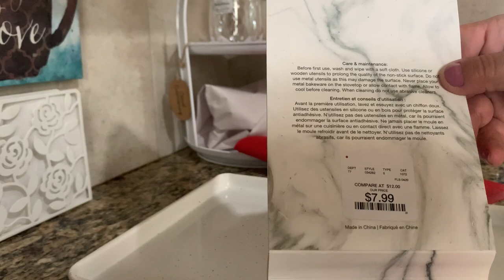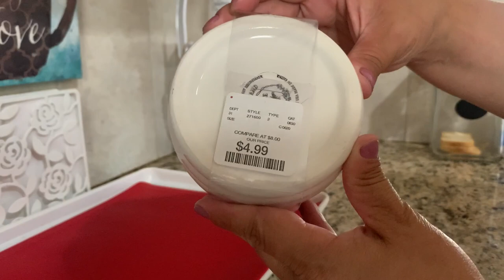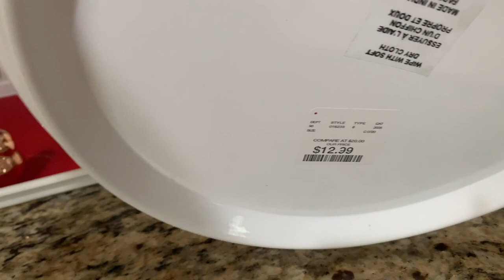Achadinhos e Cantinho do Café | Coffee Station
Achadinhos e Cantinho do Café

Helloo lindezas, queria mostrar pra voces esse cantinho lindo que fiz aqui na minha cozinha.
E pra variar encontrei pecas bonitas e com um precinho bem bom...
Beijo